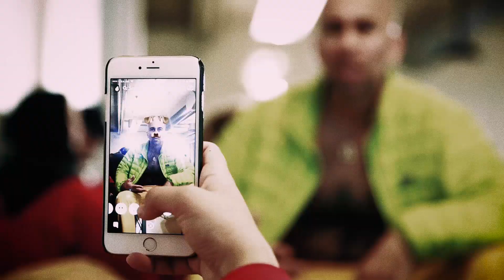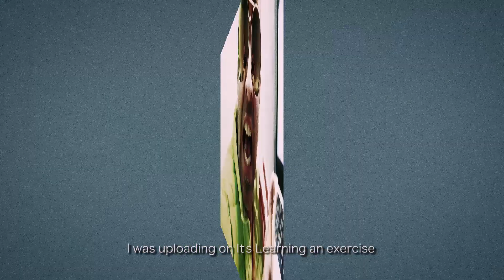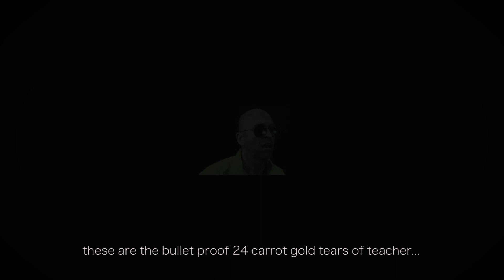FOTC Parody - Tears of a Teacher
Yes, grown-ups do cry at work, especially teachers! Inspired by FOTC, this rap goes out to all the teachers out there who feel left out, misunderstood and uncool as well as all you teenagers who make us feel that way!
Big thanks to my colleagues at Bjørnholt Vgs and to Aleksander Trygg & Juancho Arango for camera, edit and sound design.